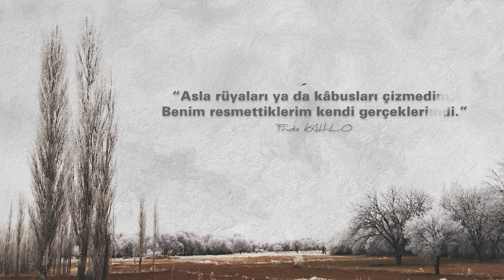Ressam Sevde Hallaç / Sanatın Kadınları Belgeseli S3 - B4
Sanatın Kadınları Belgeseli'nin 3. sezonunun 4. bölümünün konuğu ressam Sevde Hallaç

"Beni besleyen şey bu işin gizemi," diyen Sevde Hallaç, resmettiği tablolardaki gizemli dünyayı bize anlattı. "Bazen rüyalar ilgimi çeker, bilinç ve bilinçaltıyla ilgilidir bu."
Sevde Hallaç'ın timsah serisi inanılmaz bir hayal dünyasına açılıyor, "Zihin de aynı timsah gibi aslında, düşünceler bizi o kadar sinsice avlıyabiliyor ki..." diye devam ediyor. Gerisini dinlemek için buyurun belgesele.

Teşekkürler usta.

Bir çok festivalden ödüllerle dönen Sanatın Kadınları Belgeseli 3. sezonuyla devam ediyor.

Sanatın Kadınları Belgeseli'nin 3. Sezon ekibi;
Yönetmen: Erol Çelik
Prodüktör: Deniz Çelik
Yönetmen Yardımcısı: Volkan Çelik